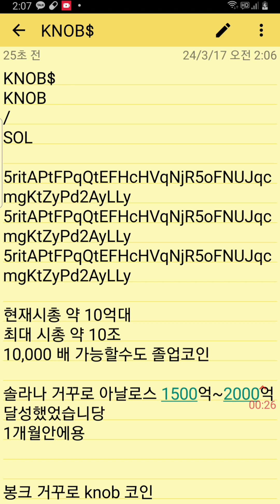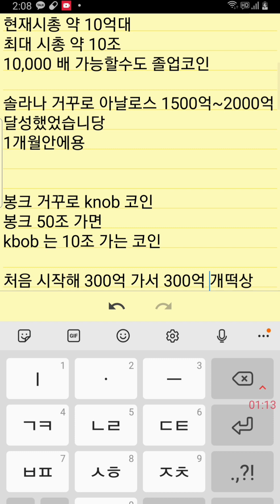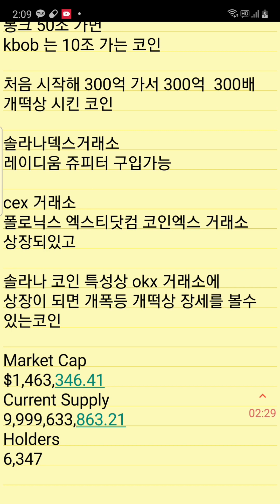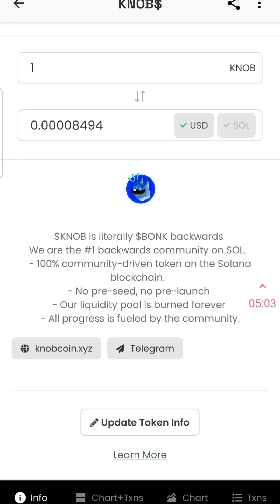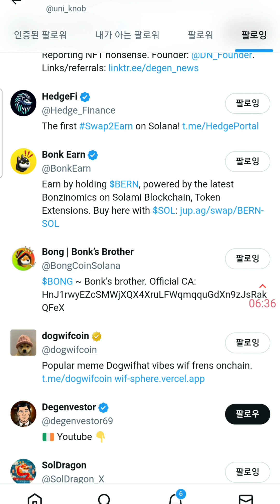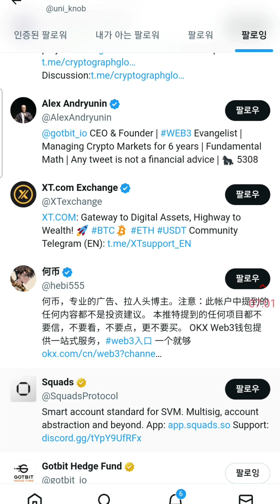knob solana 봉크 거꾸로 knob 봉크의 시가총액 10% 초과달성을 가진 코인 봉크 50조 갈때 knob 55조도 가능하나? 5000배 상승을 목표로 둔 코인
밈졸업 멤버쉽2기텔레그램방 정보입니다

투자는 본인 선택입니다 손실이 날수 있으니
최대한 신중히 검토하시고
챠트 고수님 있으니 오셔서 정보 받으시길
바랍니다
이시간 이후로 선물래퍼럴은 중지하며
멤버쉽으로 방을 관리하겠습니다
비트코인이 2000조가 움직이면서 본격적인
돈복사 시즌이 시작됐고 1기는 분들은
백만원이 었던 분들은  천만원이되고
천만원은 억대 시드가 마련되는 것들을
봐왔고 이번에 억대 만들어서 꼭 졸업하게 도와드리겠으니  많은 참여부탁드립니다
아 그리고 솔라나 si로 40만원으로 1억찍었던 분이
먼저 아쉽게 팔아서 ㅜㅜ 많은 분들이 있으니 불장전에 준비하셔서 졸업하시길 바라겠습니다

1기님들은 그대로 계셔도 되고 오셔서 활동해주셔도 됩니다

gme amc
zebec

sui wallet

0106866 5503  임X현 기업은행 후원계좌

1.갓비트헤지펀드 투자한곳 vc 벤처캐피탈이 들어간곳

2.도지코인 후예를 일론머스크가 트윗한것처럼

3.inu 개 동물 뜻인데 이것을 찿아라
시바이누

4.봉크 자손들을 찿아라
봉크 봉봉

5. 바이낸스 okx 투자한곳이나

6.시총이 1000만원~3000만원 이하인 종목을 찿아라

7코인수가 많아야 좋습니다

8.솔라나 밈중에서 미국에서 미는 코인 중국에서 미는 코인을

BCH

스택스

카스파 40배 3천원

XEN 있는데

파일코일

TIA

Immutable
IMX

BEAM
Beam

HNT
Helium
HNT
솔라나 헬리움채굴기

Osmosis

100배 ~1000배 노릴수 있지만 그만큼 위험 부담도 큽니다

DIMO
자동차로 코인 채굴 = 다이모

XVG

MOBILE

VTHO

Tia

inj

atom

kuji

osm0

Verge

Sei

mudai 이더

gmt

2024년1.3일부터 산타랠리 시작됨
1월초부터 빅게임 시작 떨어지는날보다

1년동안 코인오른다
2025년 4월까지

주기적소각

ㅡㅡㅡㅡㅡㅡㅡㅡㅡㅡㅡㅡㅡㅡㅡㅡㅡㅡ
폴리곤
gone
Jugni 폴리곤 창업자 고양이
수이 scb  사가밤
ㅡㅡㅡㅡㅡㅡㅡㅡㅡㅡㅡㅡㅡㅡㅡㅡㅡㅡ

시가